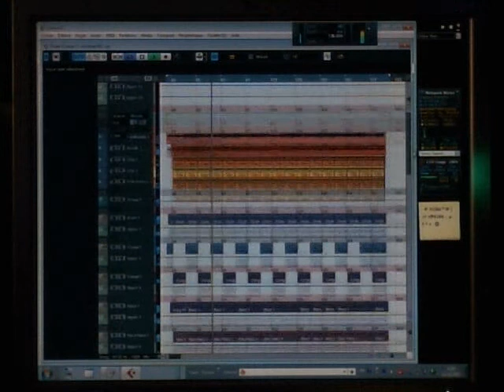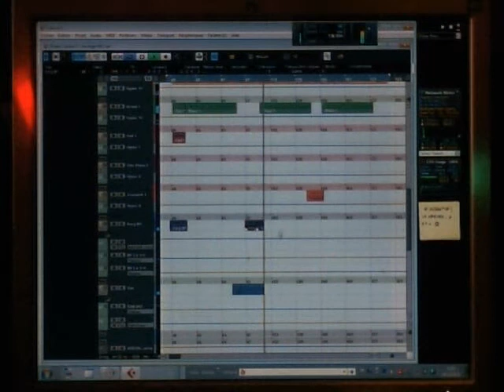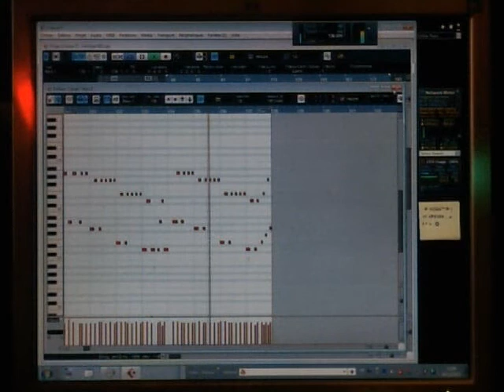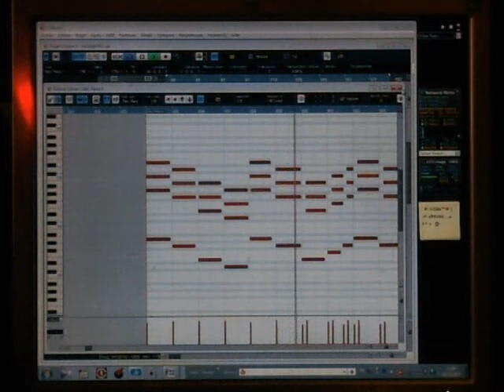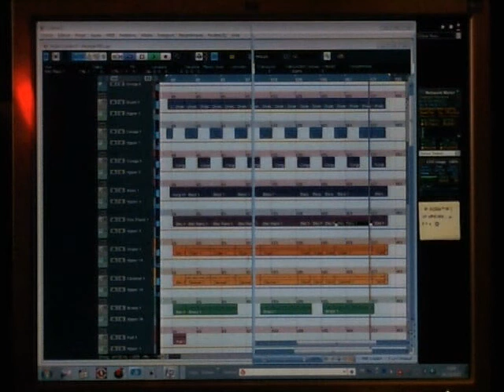Aechqet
XGlite
£₱€¢$¥ And More.
*Telephone:
*Search Web Internet Google:
XGlite